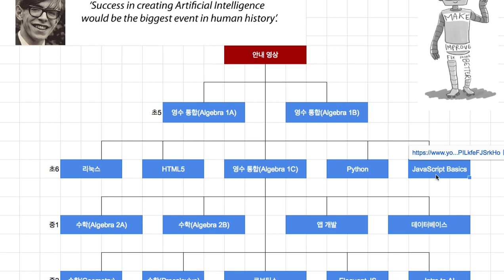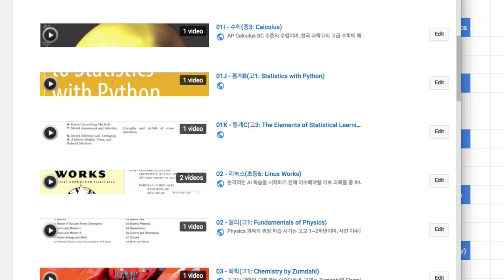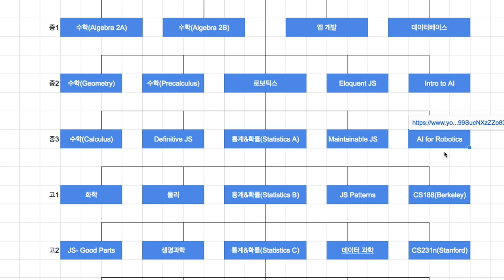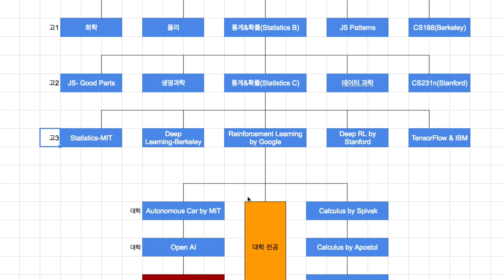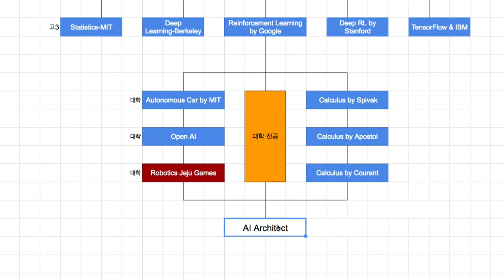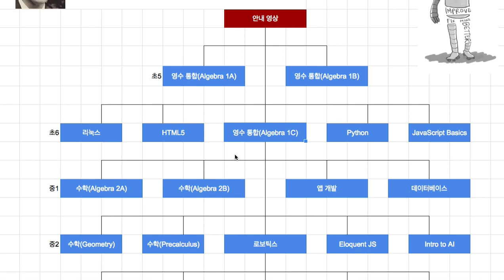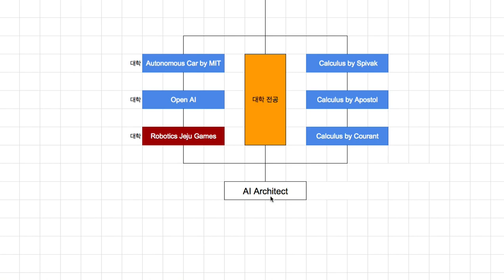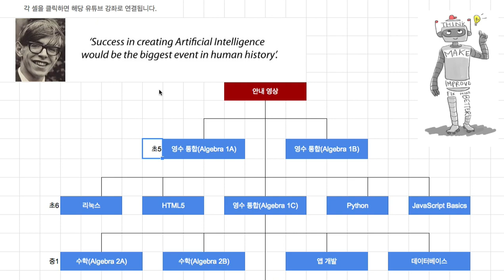Intro to AI Curricula